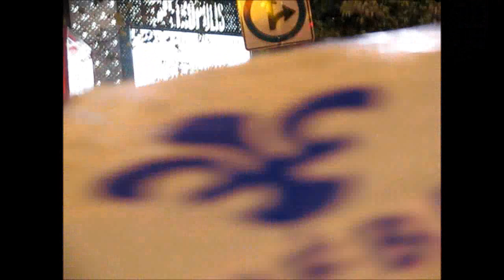Raw video from outside Metropolis theatre just after shooting at the PQ / Marois victory celebration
Video start time: 12:01 am, Sept 5, 2012.